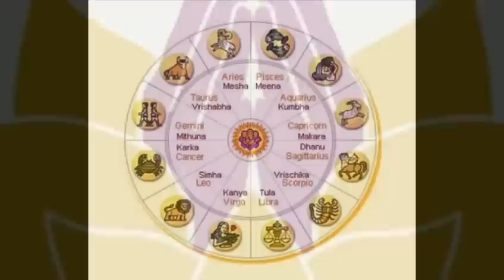इन 4 राशि वाले होते है अमीर, सात पीढ़ियों तक करती है राज व पैसो से भरी रहती है तिजोरी /RashiFal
इन चार राशि वाले व्यक्ति बहुत जल्द बनते हैं अमीर भरी रहती है इनकी तिजोरियां